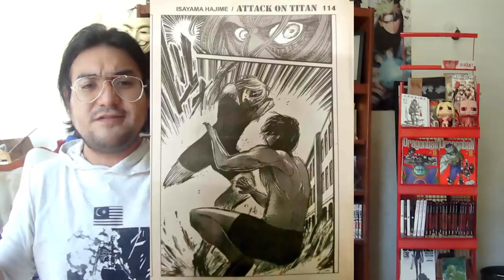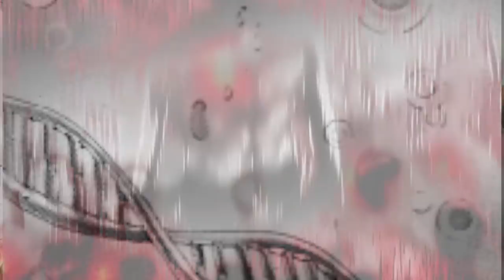Shingeki No Kyojin Manga Cap. 137 / La parte 100tifika del Final (SPOILER ALERT)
Shingeki no kyojin, el manga 137 será el penúltimo capitulo del manga, saldrá en unos días y nos ha presentado algo realmente impactante, en este analisis no tan serio... hablaremos de las hojas que han salido.